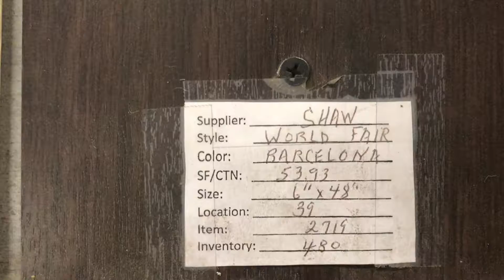World's Fair - Barcelona (Glue Down Only)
53.93 sq. ft.
Length:48"
Width:6"
Thickness 12mil
Weight- per box -55.00 LBS
Glue Down
As of 1/15/2019 we have 18,760 sf available in stock at 8717. Call to confirm first!